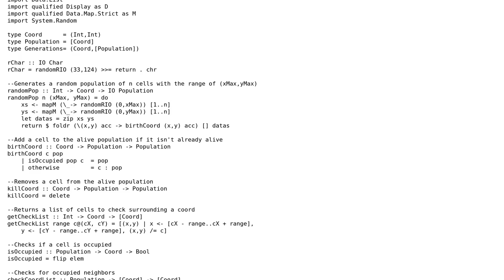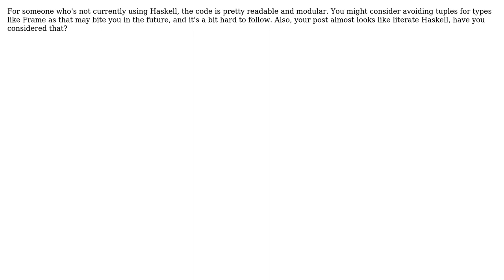A simple version of Conway's Game of Life using ASCII art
With thanks & praise to God, and with thanks to the many people who have made this project possible! You are responsible for your own actions.